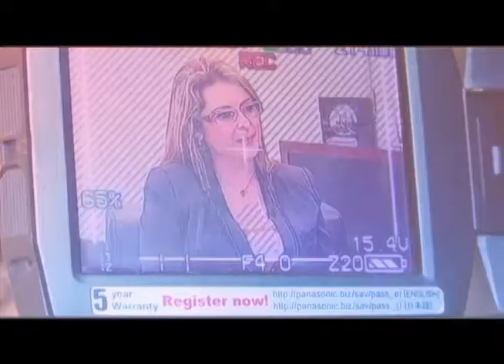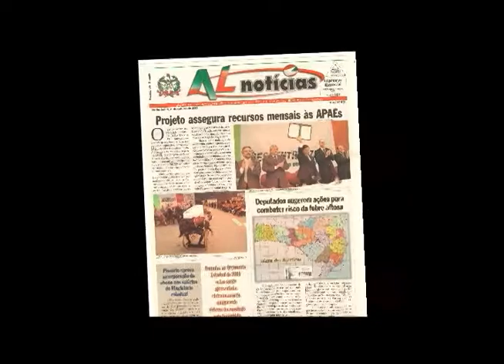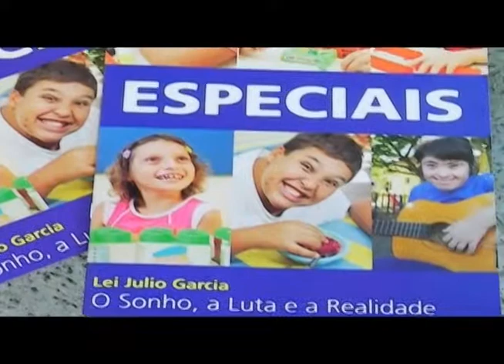Fragmentos da História - Júlio Garcia - 06/12/13